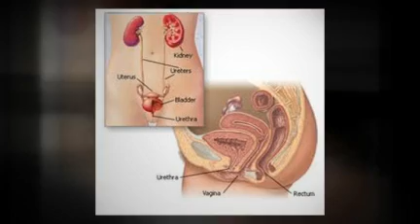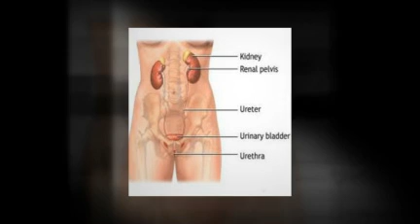Urinary Tract Infection Symptoms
What is a urinary tract infection?

Pathogenic organisms such as bacteria and fungi cause an infection in the urinary called Urinary tract infection or most commonly known as UTI. The urinary tract comprises the bladder, ureters, urethra and the kidneys.

Urinary tract infection can happen anywhere in the urinary tract. However, the names used for urinary tract infection differ, depending on the part of the urinary tract where the infection took place. Cystitis is the term used for bladder infection and kidney infection or pyelonephritis is for the infection in the kidneys, urethritis is for urethra infection while the infection in the ureters is just a rare case of urinary tract infection. A lot of cases of UTI are usually occurring in women. This is because women have shorter urethra than men and it is nearer in the anus making them more prone to UTI. There are also several factors which increase the chances of having UTIs such as diabetes, kidney stones, urinary retention, surgeries which involves the urinary tract, urinary catheters and pregnant women can also develop UTI during their pregnancy. Urinary tract infection can both occur to both men and women and can be very painful for those who are suffering from it. It is important that you should know the symptoms of UTI so that you will know the proper treatment of the urinary tract infection before it's too late.

A Brief Video Explaining Urinary Tract Infection Symptoms

What are the urinary tract infection symptoms ?

If you are experiencing the following urinary tract infection symptoms, it is better if you will consult a doctor for their diagnosis on the symptoms that you are experiencing. Here are the most common urinary tract infection symptoms.

Pain or burning sensation during urination accompanied with urine which is unusual in color. For women, the pain is in the pubic bone area while the pain for men is in the rectum. The urine may appear cloudy or bloody. There is also a frequent and strong need for urination but the urine that is being released is only a few amounts. In some cases, a person suffering from urinary tract infection may experience fever particularly when the infection has already spread in the kidneys or in the blood. Infants who are suffering from urinary tract infection may also show these symptoms; fever, feeding problems, irritable and loose stools.

The diagnosis for urinary tract infection is done by collecting a urine sample from the patient. The urine is then subjected to some tests such as urinalysis and urine culture to know the cause of the infection so that the proper antibiotics is given to the patient to treat the UTI. However, if you would not like to suffer the pain and the expenses for the diagnosis and treatment of your UTI, you should already prevent it from the first place. How? Proper hygiene and diet will be a lot of help to prevent urinary tract infections. Drinking a lot of fluids and taking a diet which is healthy for the body, proper hygiene such as cleaning the genital area always will help prevent the urinary tract infection.